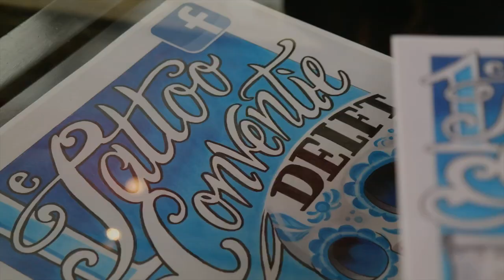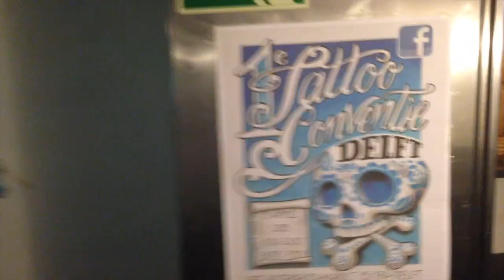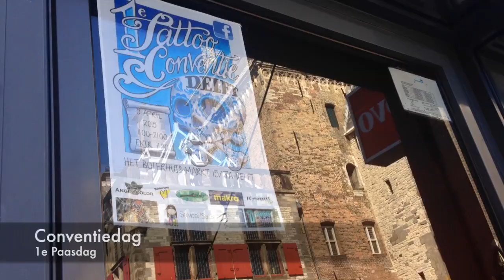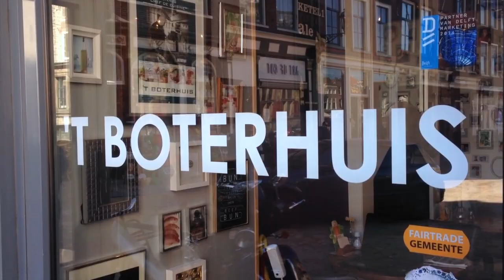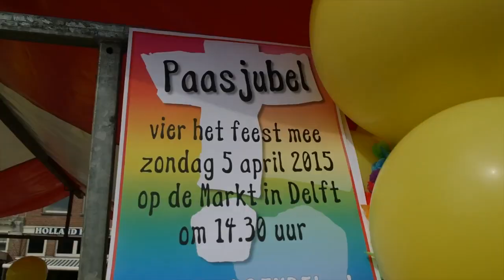Tattoo Convention Delft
De populariteit van tatoeages kent al jaren geen grenzen.
Delft maakte op Paasdag 2016 zijn eerste Delftse Tattoo Conventie mee. Het werd een evenement  dat Delluf als bruisend middelpunt in Zuidholland steviger op de kaart zette. En het moet gezegd..het was een feestje.. ;)

Blogs, Vlogs en reportages over sociaal-maatschappelijke en politiek-economische onderwerpen in heel Nederland. De feiten achter het nieuws. Onverbloemd. Anti-polder en hard waar nodig.